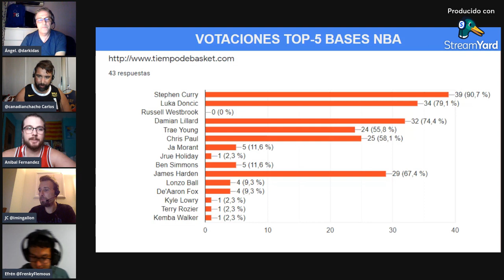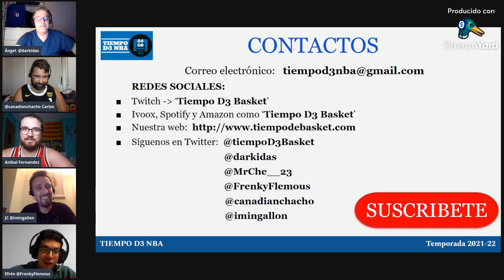🔥 TOP BASES NBA (038)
✅ Analizamos a los mejores bases de la NBA 21/22

RRSS - @tiempoD3Basket